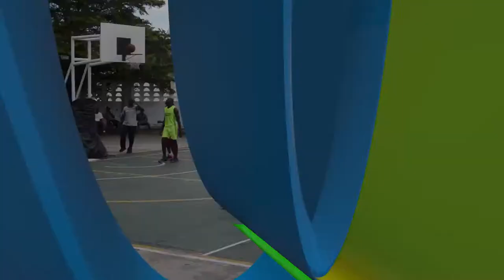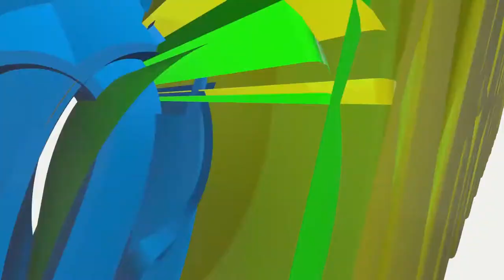Pazi win with Season High 3pts per Game 23 against Kigamboni Heroes